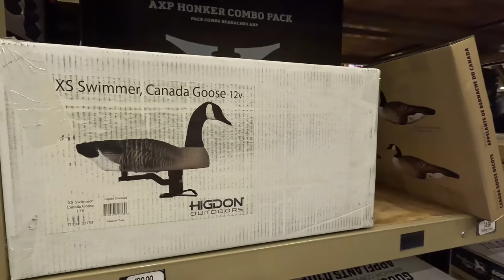First Goose Hunt - I GOT LUCKY!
First ever attempt at Goose hunting. I've got a lot to learn, but it was super fun!